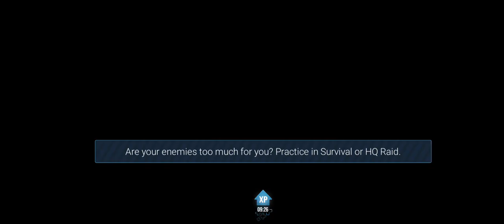I made every other airline in modern warplanes step down from glory